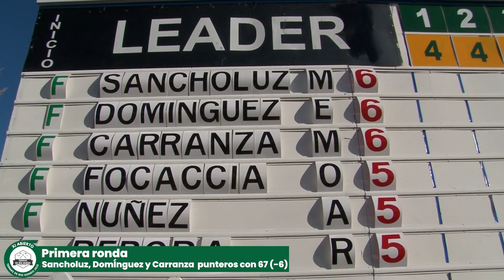XI Abierto de Termas de Río Hondo - Resumen de la 1ra ronda